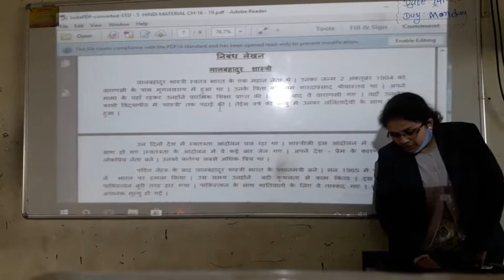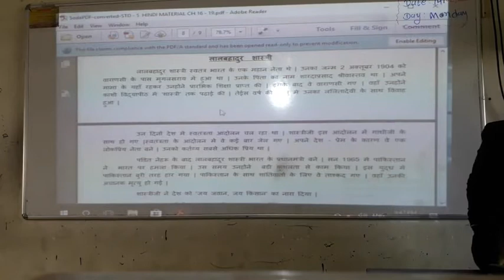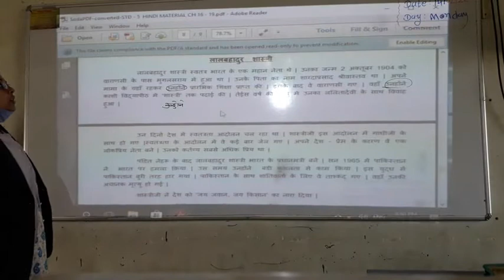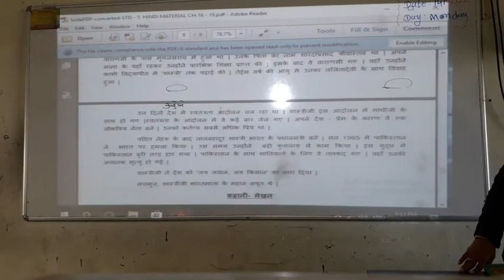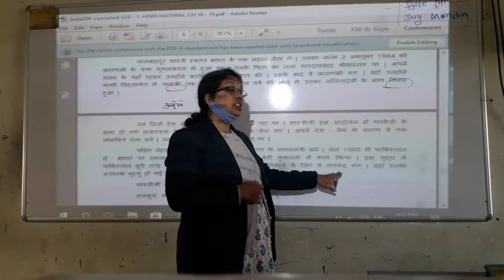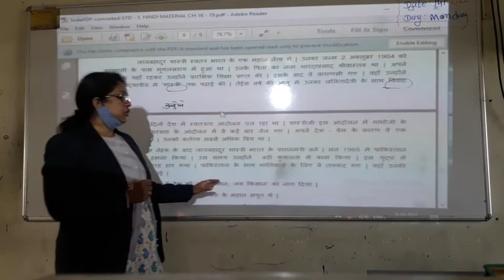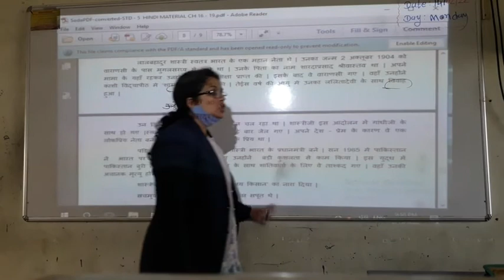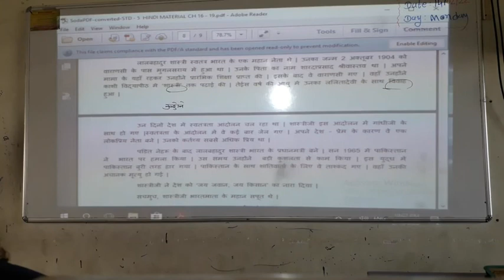ધોરણ - ૫ । વિષય - હિન્દી નિબંધ લેખન